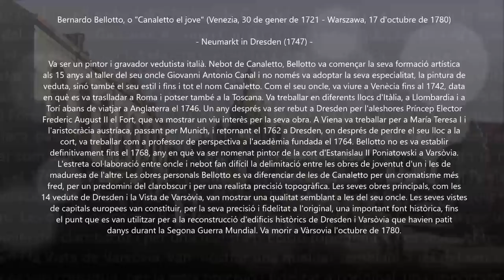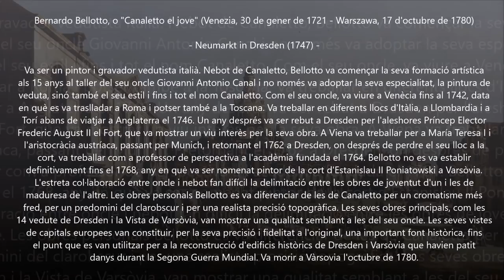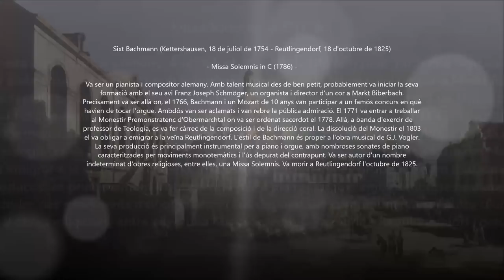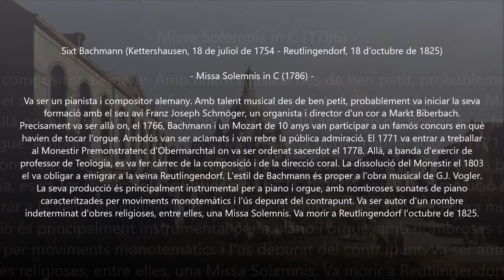Sixt Bachmann (1754-1825) - Missa Solemnis (1786)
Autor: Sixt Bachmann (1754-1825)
Obra: Missa Solemnis in C (1786)
Intèrprets: Solists und Chor der Uni Tübingеn; Sinfonieorchester Bаden-Bаden/Frеiburg; AIеxаndеr Sumskі (conductor)

Pintura: Bernardo Bellotto (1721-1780) - Neumarkt in Dresden (1747)

Sixt (Joseph Siegmund Eugen) Bachmann
(Kettershausen, 18 July 1754 - Reutlingendorf, 18 October 1825)

German composer and keyboard player. A child prodigy, he probably received his earliest instruction in music from his grandfather Franz Joseph Schmöger, choral director and organist in Markt Biberbach. It was there on 5 or 6 November 1766 that the famous organ contest between Bachmann and the ten-year-old Mozart took place, from which both emerged with credit. In 1771 he entered the Premonstratensian monastery in Obermarchtal, where he took his vows in 1773 and was ordained to the priesthood in 1778. There he met the writer Sebastian Sailer (d 1777), whose Schriften im schwäbischen Dialekte he later edited (Buchau, 1819). In Obermarchtal he taught music and directed choirs, and was professor of theology (from 1800). He was also responsible for the monastery parish of Reutlingendorf (1779, 1789, 1796-99); he then became pastor in Seedorf but returned to Reutlingendorf in 1800. In 1803 the monastery in Obermarchtal was dissolved and he settled in Reutlingendorf. Bachmann obtained his grounding in composition principally from the study of theoretical works, especially G.J. Vogler’s. His output includes piano sonatas characterized by contrapuntal technique and monothematic movements; he also wrote organ works and ecclesiastical music combining (according to Wilss) the new homophonic style with the traditional contrapuntal language of church music. Gerber stated that one of his sonatas was arbitrarily altered by the Viennese publisher Hoffmeister.